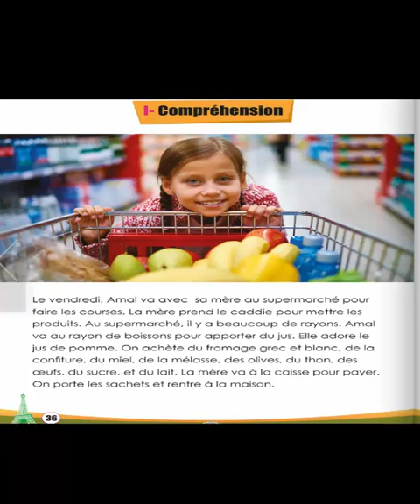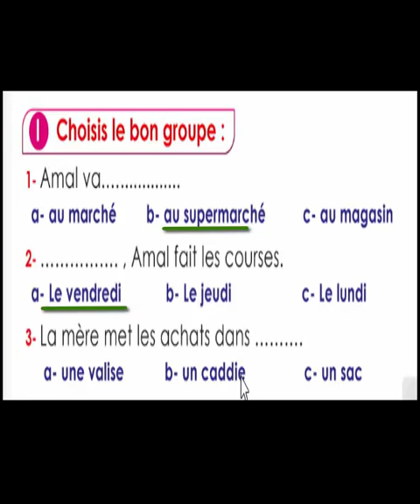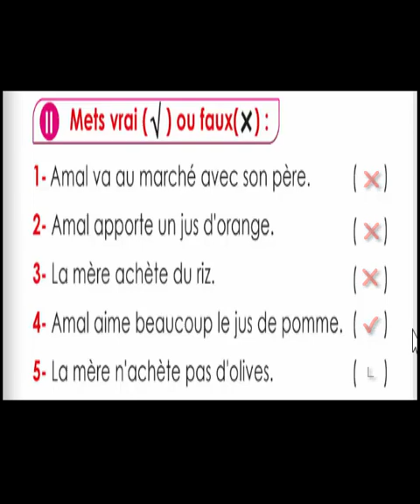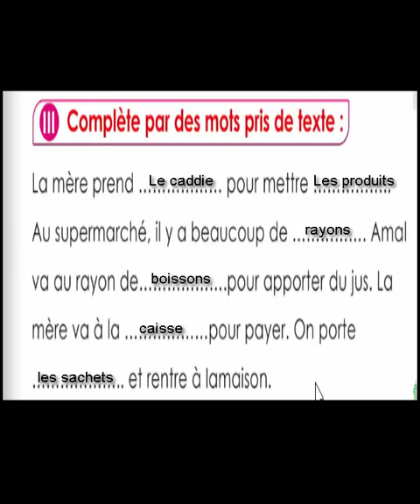الحصه الاولي سنه خامسه لغه فرنسيه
دروس وكورسات تعلم اللغه الفرنسيه